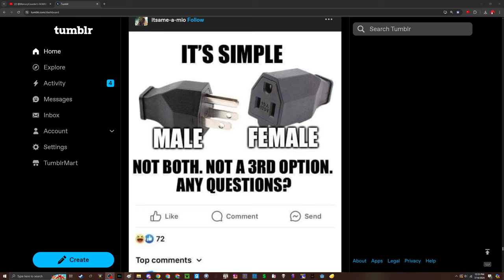Well how the tables have turned...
I'm not gonna lie this is really fun af